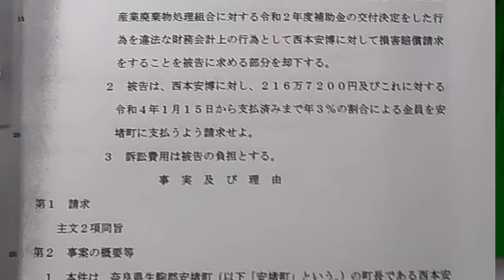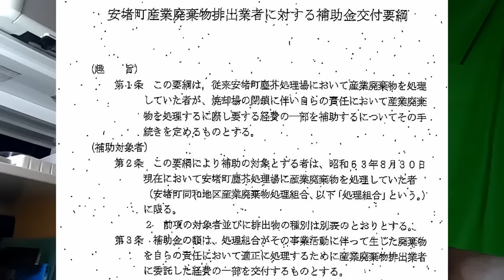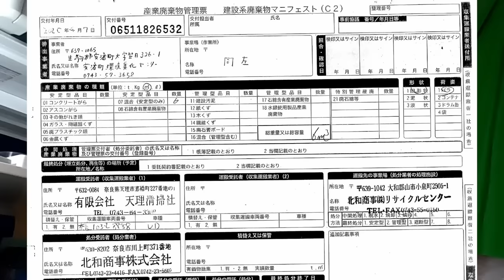【速報】安堵町“同和産廃” 補助金支出が 違法との判決